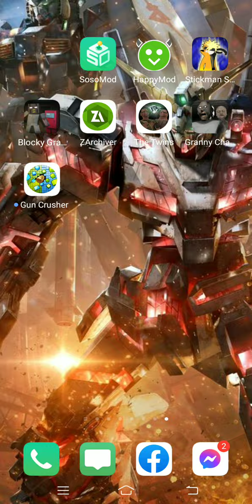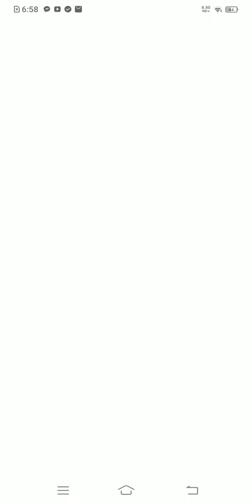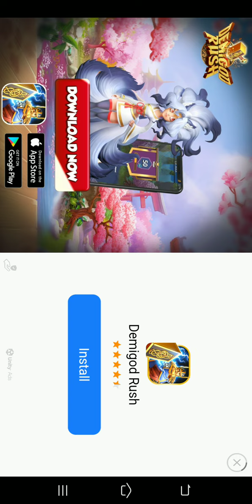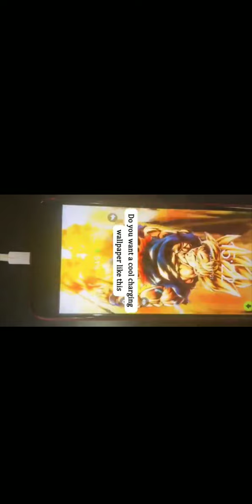2 gameplay 1 granny chapter 1 is hack me